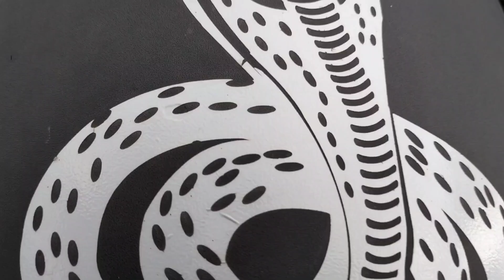jay Aadivasi pitadam aato nag tital hin bata hosh udi gihila 🐍😱